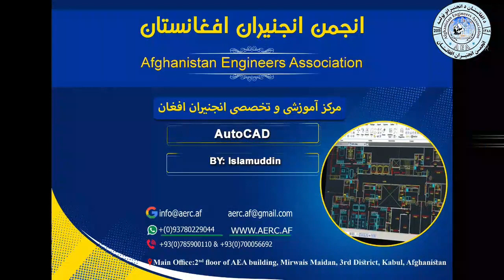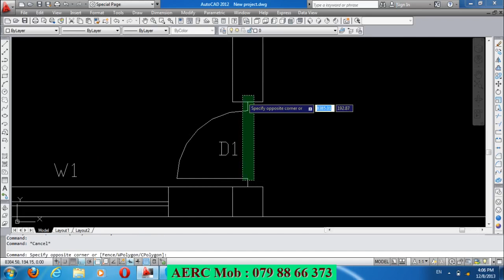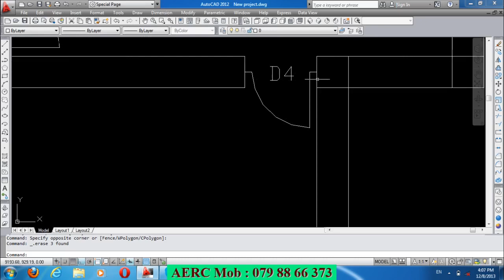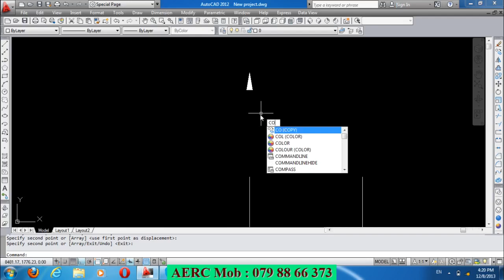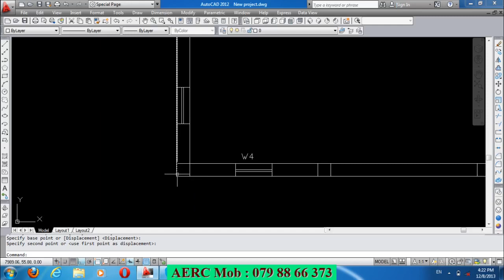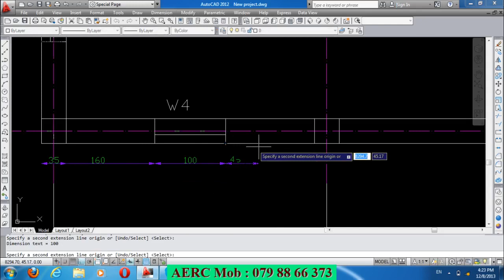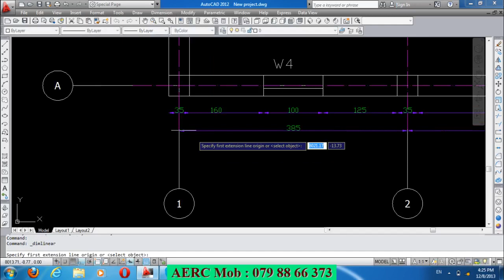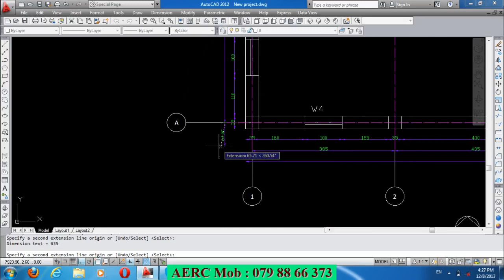AUTOCAD Part 7